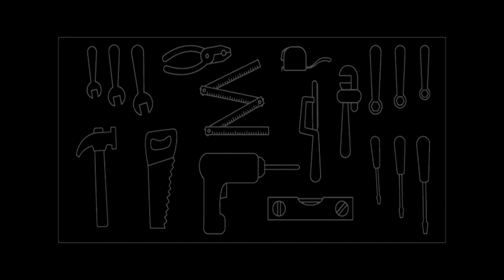SHADOW 750 INSTALAÇÃO do PROTETOR MOTOR / Mata Cachorro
Compartilho com você a minha experiência em instalar o protetor de motor da marca V2 na Honda Shadow 750 Aero  ano 2009.

PARTICIPE DOS VÍDEOS:
Deixe seu comentário, pergunta ou sugestão (na área dos comentários). É muito bacana poder interagir com os espectadores.
Obrigado, fique com Deus e até a próxima.

Data deste Vídeo:  12/02/2022